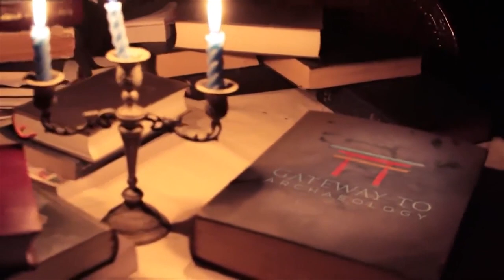The Peralta Adobe & Spanish California with Ken Middlebrook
The Peralta Adobe is the oldest building still standing in San Jose, California. It was built in 1797, and is named after Luis María Peralta, its most famous resident. The original builder was probably Manuel González.

Ken Middlebrook
Curator of Collections
History San Jose